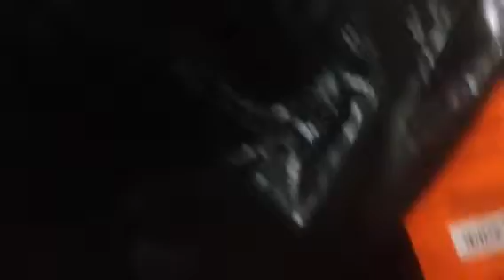After Halloween sale part 1